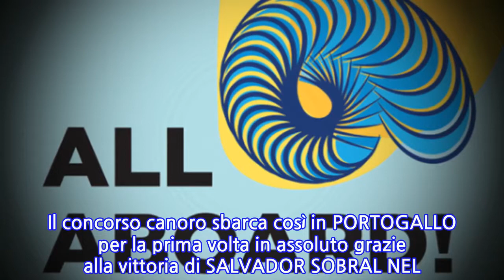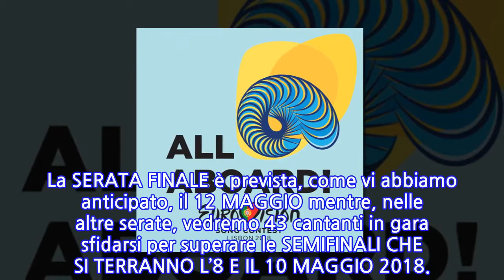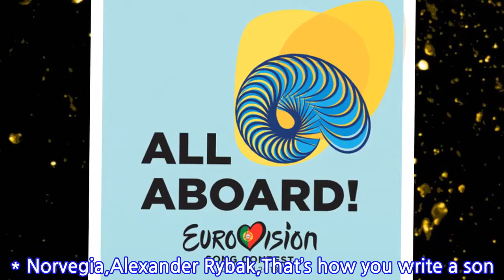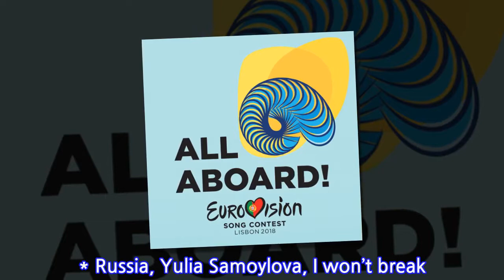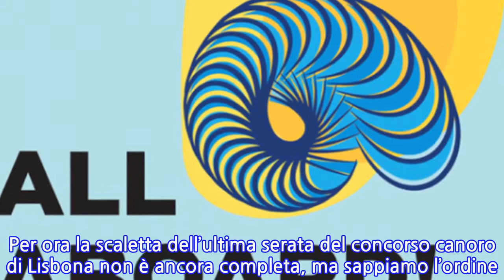Eurovision Song Contest 2018: canzoni, scaletta e quando si esibiscono Ermal Meta e...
È tutto pronto per l’Eurovision Song Contest 2018 a Lisbona: Ermal Meta e Fabrizio Moro rappresenteranno l’Italia con Non Mi Avete Fatto Niente. Ecco tutto quello che vi serve sapere per tifarli!  [Eurovision Song Contest 2018: canzoni, scaletta e quando si esibiscono Ermal Meta e Fabrizio Moro]